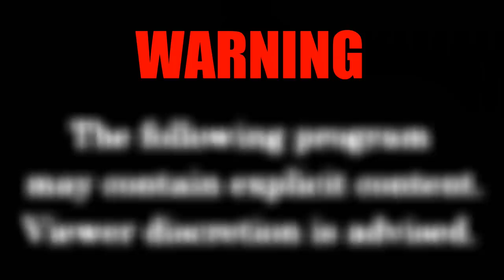WANNA TAKE HER FOR A RIP! Polaris RS1 First Impressions